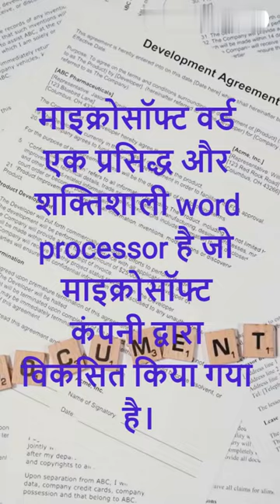word processor Kya Hai